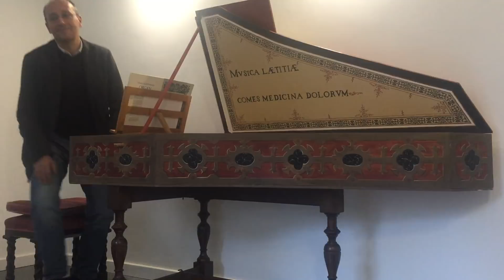Johann Jakob Froberger (1616-1667) - Toccata XVIII (inizio)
Una prova di acustica della stanza dove ho messo il mio cembalo fiammingo. La 415 Hz, temperamento autunnale (nel senso che l'ultima volta che l'ho accordato era ancora estate). C'è stato un tempo in cui i tedeschi, da protestanti, si facevano cattolici per poter seguire le lezioni dei maestri romani. Ho scoperto questa toccata ieri... e domani la studio, se non subentra qualche altra seccatura. Non senza fatica si giunge al fine.